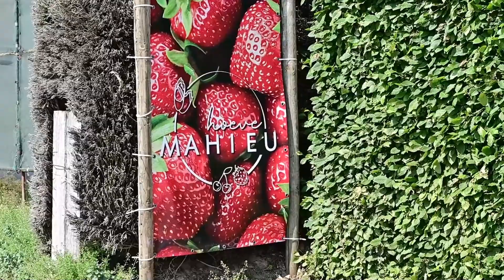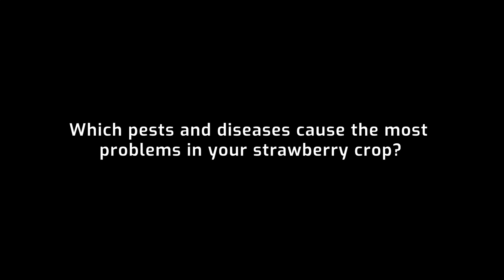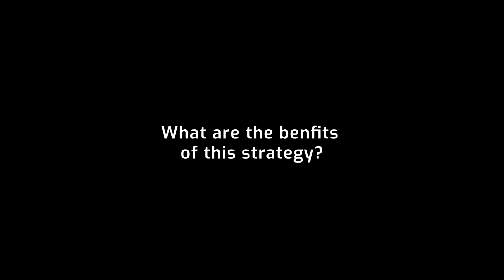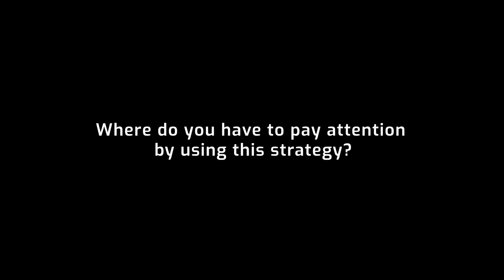IPMWORKSInterviews | Wim Mahieu from Belgium | H2020 Project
Wim Mahieu grows strawberries, cherries, Belgian endive and potatoes in West-Flanders in Belgium. In this video we discuss the IPM-strategy in his strawberry crop in tunnels. Wim explains the benefits, important points of attention and gives tips for farmers who also want to start with releasing biocontrol agents.